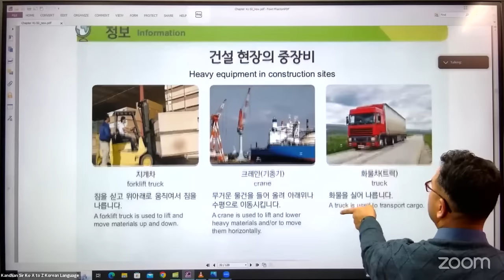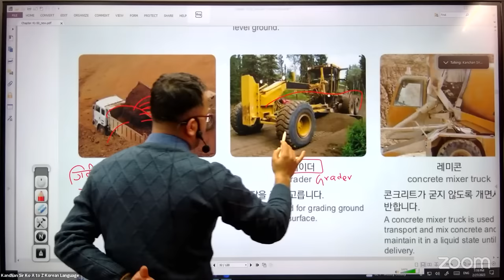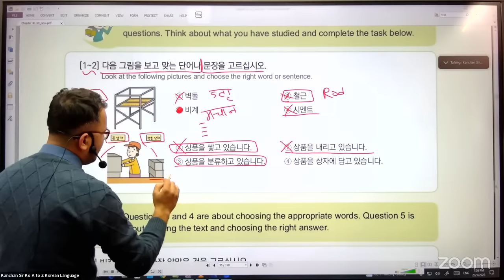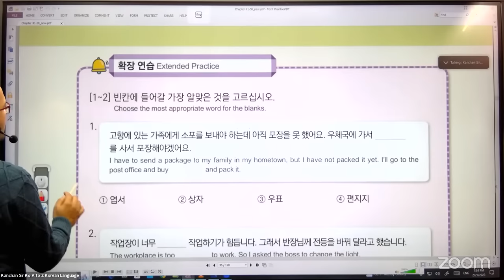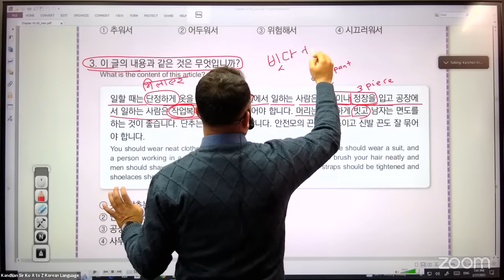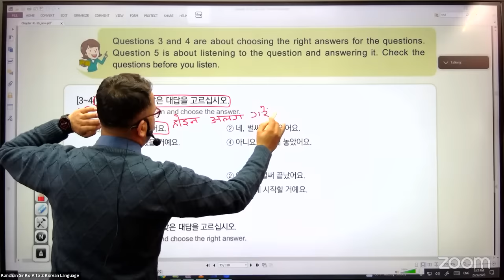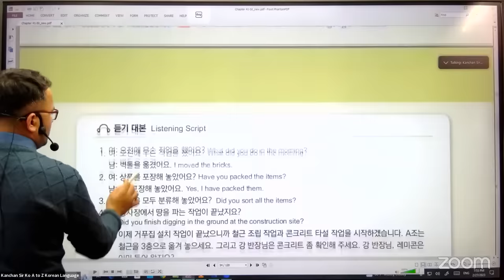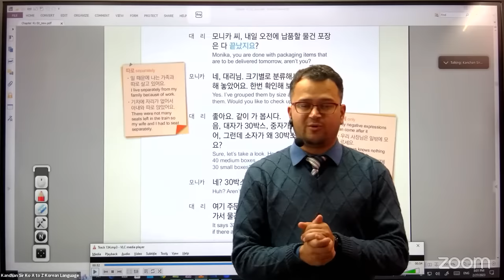Chapter 43 (Part 1) Textbook Focus Class for Agriculture Group